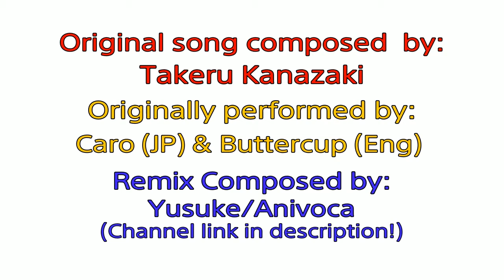Edge of Dawn (Male Cover)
This cover was requested by my little friend, Brikony Snowfluff. Hope you enjoy this, Brik.

Original Music Composed by: Takeru Kanazaki
Original Japanese Performance by: Caro
Original English Performance by: Buttercup
Edge of Dawn Remix composed by: Yusuke/Anivoca